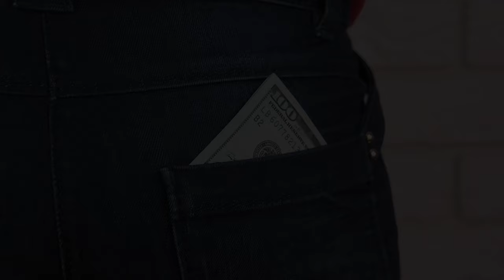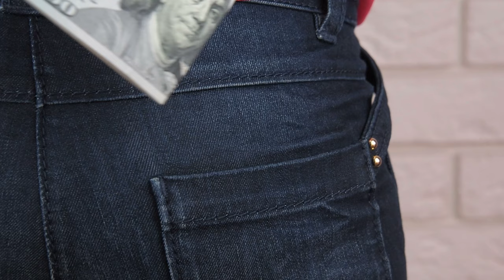15 Safest Countries to Live in the World 2024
Step into a world where safety isn't just a luxury—it's a way of life. Welcome to the Top Safest Countries, where peace of mind is as abundant as the breathtaking landscapes that stretch before you. In today's exploration, we're embarking on a journey through nations that have mastered the art of security, from low crime rates to robust healthcare systems and stable political climates. These are the havens where travelers can wander without fear, where residents sleep soundly knowing their communities are protected. Join us as we unveil the guardians of tranquility, where safety isn't just a statistic—it's a promise kept, day after day, in every corner of the land. So pack your bags and prepare to experience the epitome of security as we dive into the Top Safest Countries, where peace reigns supreme.
25 Most Beautiful Caribbean Islands | Best Caribbean Islands 2023.
UNREAL PLACES - The Most Unbelievable Wonders of Planet Earth.
BEAUTIFUL PLANET | The most beautiful places on Earth.
UNREAL PLANET | Places That Don't Seem Real.
Discover the 33 Greatest Natural Wonders of the Planet Earth, World Travel Video-Guide in 2023 (4K).
25 Most Surreal Places on Earth - Travel Video.
Best Travel Destinations in The World 2024.
30 Most Beautiful Cities in the World - Travel Video.
25 Most Amazing Ancient Ruins of the World.
50 Best Places to Visit in Europe - Travel Guide.
15 Safest Countries to Live in the World 2023
100 Best Places To Visit In Europe | Ultimate Europe Travel Guide.
25 Best Countries To Visit In 2024 | Travel Guide 2024.
Wonders of the world created by humans | The most fascinating constructions on the planet.
25 Greatest Natural Wonders of the World - Travel Video.
The 35 Greatest Natural Wonders of the World You Must See.
Untold: Greatest Natural Wonders Around The World - Uncut Documentary 4K.
AMAZING Future Cities Currently Being Built.
23 Most Beautiful Islands in the Mediterranean.
100 Most Beautiful Places to Visit in Europe 2024 | Must See Europe Travel Guide.
WONDERS OF EUROPE | The most amazing places in all European countries.
Most Amazing 100 Places on The Earth 4K.
23 Most Beautiful Caribbean Islands - Travel Video.
10 Most Beautiful Islands to Visit in the Caribbean 🏝️ | Caribbean Islands Guide.
Top 10 Places To Visit in 2024 (Travel Year).
Top 10 Caribbean Islands to Retire Comfortably Under $1,500 Monthly in 2022.
Africa is Splitting into Two Continents and Most People Are Not Aware.
25 Greatest Natural Wonders of the World - Travel Video.
25 Best Countries To Visit In 2024 | Travel Guide 2024.
THE BRANDO | Phenomenal private island resort in French Polynesia (full tour in 4K).
12 Most Beautiful Islands to Visit in the Caribbean 🏝️ | Caribbean Islands Guide.
Best Caribbean Islands | Top 20 Best Places to Visit in the Caribbean travel caribbean .
THIS IS LIFE IN ICELAND: The strangest country in the world?.
I've Been to Every Country & This Is My #1 Favorite.
Life in LIECHTENSTEIN ! - EXTREMELY RICH TINY Europe Country With AMAZING WOMEN - TRAVEL DOCUMENTARY.
12 Underrated Countries to Live in Cheap & Safe
30 Most Beautiful Cities in the World - Travel Video.
23 Most Beautiful Islands in the Mediterranean.
Best English Speaking Countries To Retire, Live or Visit.
SAINT LUCIA - Most beautiful island in the world? - TRAVEL GUIDE to ALL top sights in 4K.
Best Things To Do in Cayman Islands 2024.
10 Most Beautiful Beaches in the World - Travel Video.
Best Budget Travel Destinations in The World 2024.
Saint Vincent and the Grenadines - Caribbean Island Paradise | Free Documentary Nature.
THIS IS LIFE IN CAPE VERDE: customs, people, geography, destinations.
Top 10 Rudest Countries.
TOP 5 BEST NEW CRUISE SHIPS IN 2024! (ft Royal Caribbean, Princess, Disney, MSC, Cunard, Virgin, ..).
5 INSANELY CHEAP Destinations for Digital Nomads in 2024.
ST REGIS BORA BORA | Amazing 5-star resort (full tour in 4K).
25 Most Surreal Places on Earth - Travel Video.
15 Unbelievable Places that Actually Exist.
15 WEIRD Natural Formations.
20 Most Beautiful Places On Planet Earth.
WONDERS OF FRANCE | The most fascinating places in France.
Why NOBODY Lives in these 9 EMPTY States.
Why Nobody Lives in These 10 Empty States.
Why NOBODY Lives in these 10 EMPTY Capital Cities.
All 50 STATES in AMERICA Ranked WORST to BEST.
Discovering the country with the most contrasts and extremes.
20 Poorest Countries in Europe.
Why NOBODY Lives in these 10 EMPTY Big Cities.
Why NOBODY Lives in these 12 EMPTY Countries.
Why "Nobody" Lives In Upstate New York.
Why "Nobody" Lives In Eastern Oregon, Eastern Washington, or Idaho.
Hidden gems.